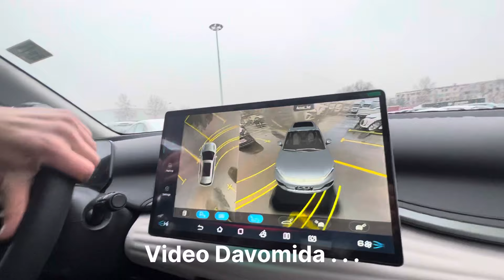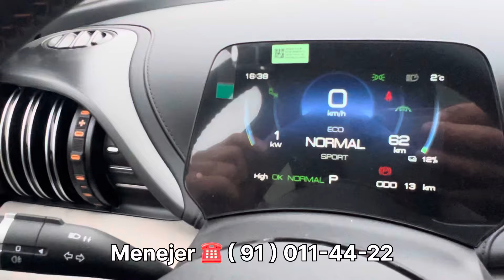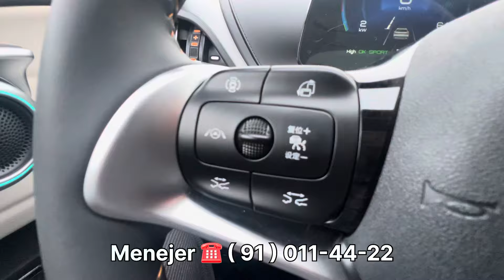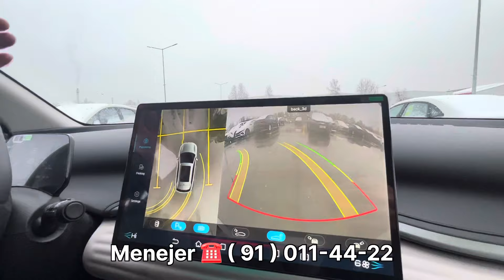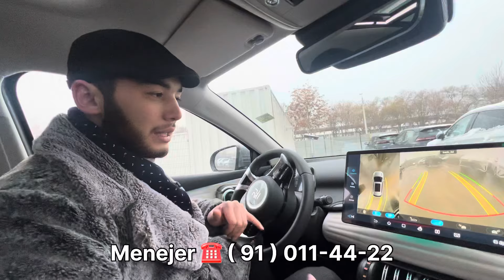😱 Arzon ElektroMobil Narxlari 2024 //😲 Арзон ЭлектроМобил Нархлари 2024 /